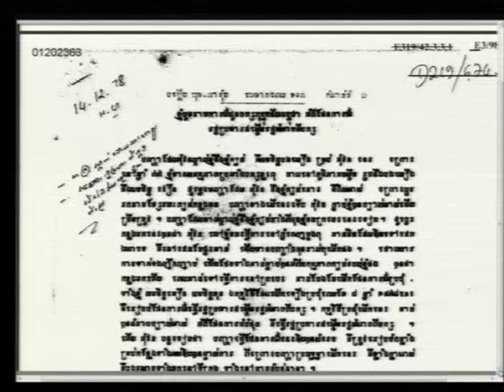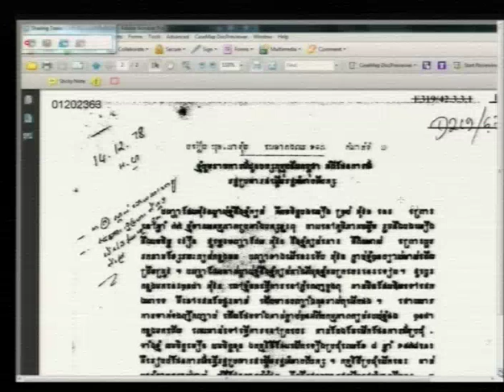Session 4 - 21 June 2016 - Case 002/02 - FL/KH